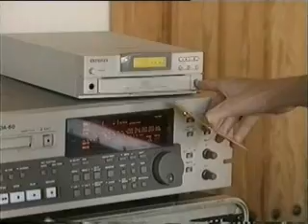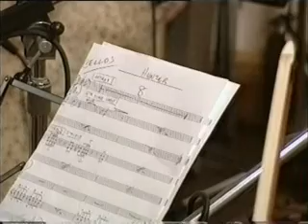South Bank Show - Björk part 3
Este es uno de los primeros documentales hechos sobre la vida artística de Björk, que cubre su infancia y comienzos musicales, su participación en Kukl y The Sugar Cubes, sus álbumes Debut y Post, y finalmente nos muestra el proceso creativo y de grabación del que sería su magnífico álbum Homogenic, con imágenes y momentos imperdibles. En esta tercera parte se nos presenta a Björk en su estudio de grabación en España en pleno proceso creativo de las canciones  Hunter y Pluto. también se pueden escuchar de fondo Bachelorette y Alarm call.

Próximamente estarán disponibles los subtítulos en Español mediante la habilitación de los close captions (CC), a no ser que las empresas codiciosas me silencien el video una vez subido.

Al subir este video no pretendo lucrarme con el trabajo de otros ni afectar a nadie. Lo que quiero es dar a conocer al público, especialmente el hispanoparlante, lo completo y genial de este documental y del proceso creativo del álbum Homogenic de Björk.